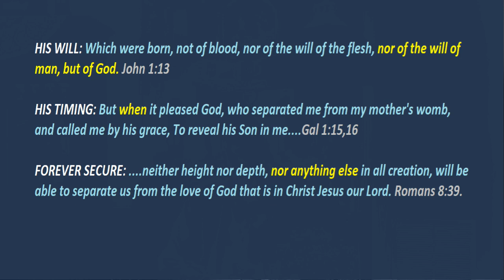1 Corinthians 15:9-24 - Part 58